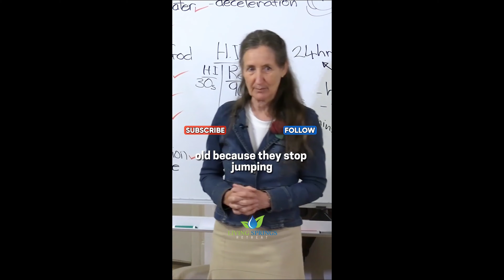LORD-A-MERCY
Messy 4 way exit and a attempt at some FS. Didn't go as planned but was super fun jumping with the crew.